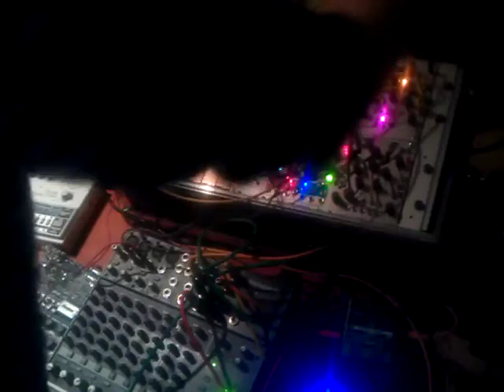Boris Scorpio Impro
small Boris Scorpio impro. WMD GWS, Phonogene, PEG, Korgasmatron